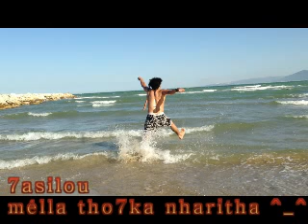سلطعون ...... (sans commentaire) !!!!!